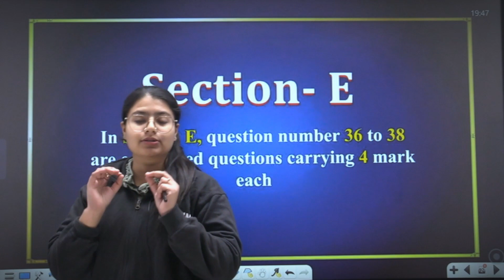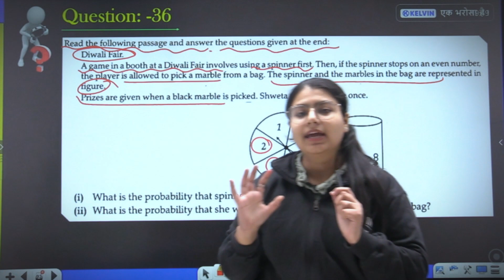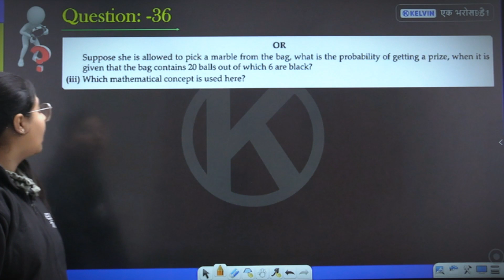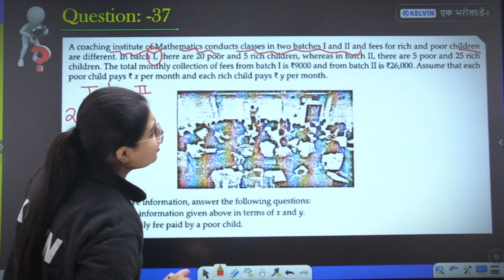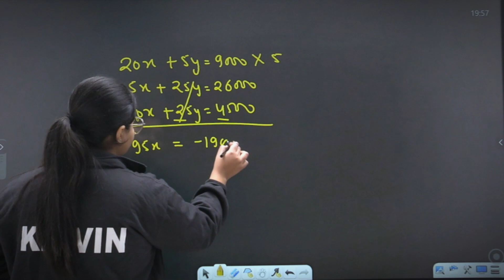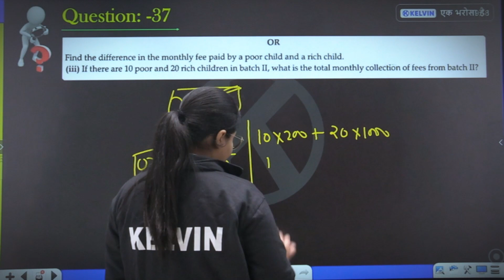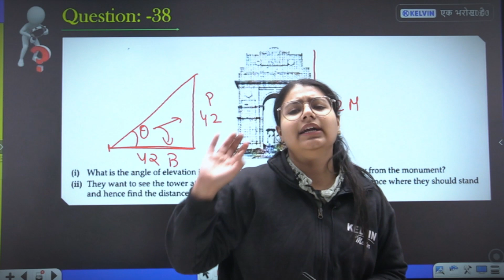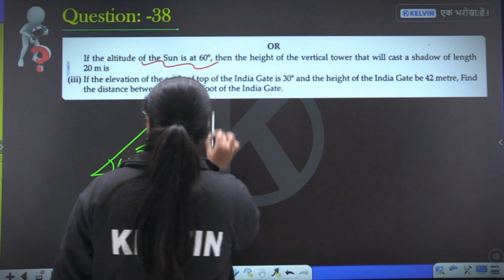CBSE Sample Paper 2024 Class 10 Maths SEC-E | Oswaal Sample Paper 1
Welcome to KELVIN 10 & 12, the ultimate destination for class 10 & 12 students preparing for board exams! Our engaging videos on Mathematics, Science, English, and Social Studies, Coupled with interactive resources, will help you excel in your academic journey.

📢Fill the form to get Free Career Counselling by our Experts

✅NCERT solutions for 10 & 12